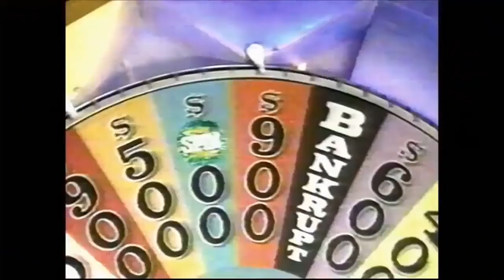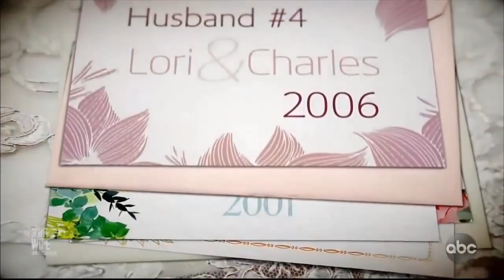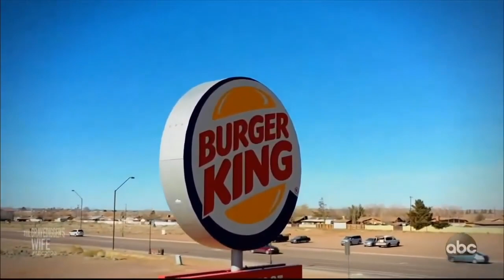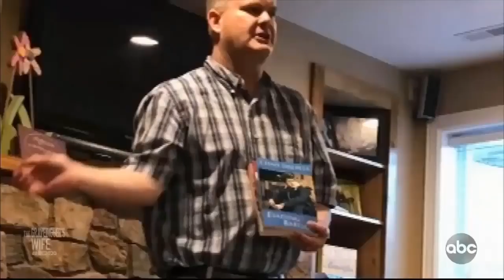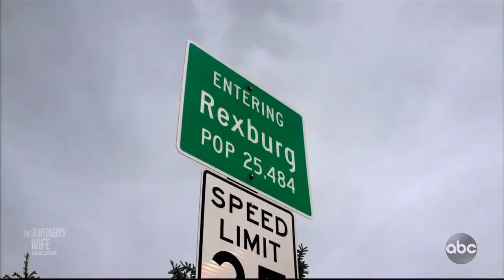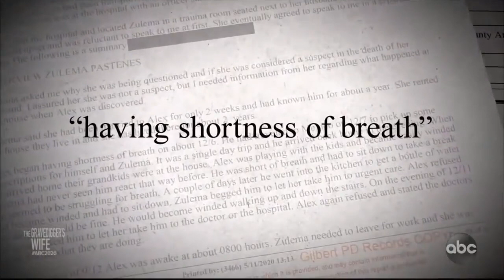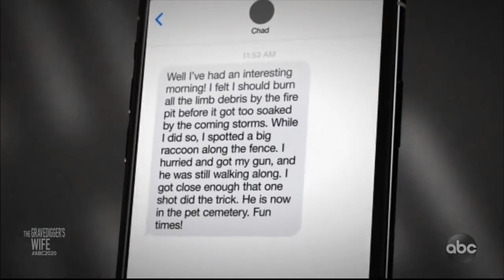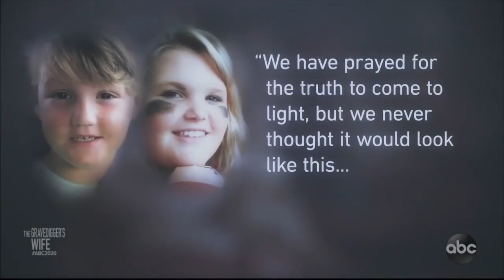The Gravedigger's Wife